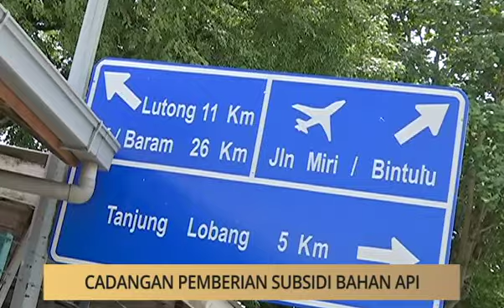Khabar Dari Sarawak: Lima warga Indonesia ditahan reman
Berita pilihan Astro AWANI Sarawak hari ini bersama Assim Hassan & Shafik Ahmad. Bersiaran setiap hari pada jam 6.25 pagi dah siaran ulangan 9.10 pagi.